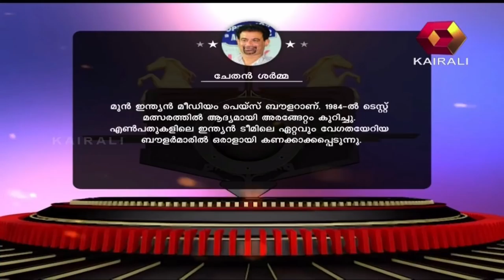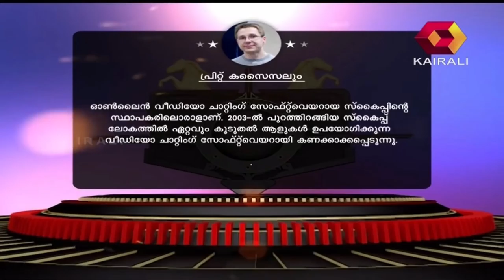Aswamedham | അശ്വമേധം @ ആങ്ങമൂഴി കുട്ടവഞ്ചി സവാരി കേന്ദ്രം| Part 3| 25th April 2018 | Full Episode